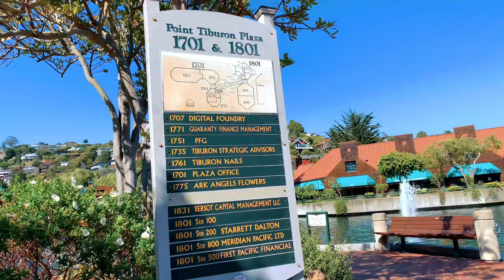Belvedere Tiburon, California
Tiburon is an incorporated town in Marin County, California. It is located on the Tiburon Peninsula, which reaches south into the San Francisco Bay. The smaller city of Belvedere (formerly a separate island) occupies the south-west part of the peninsula and is contiguous with Tiburon. Tiburon is bordered by Corte Madera to the north and Mill Valley to the west, but is otherwise mostly surrounded by the Bay. Besides Belvedere and Tiburon, much of the peninsula is unincorporated,[9] including portions of the north side and the communities of Strawberry and Paradise Cay.